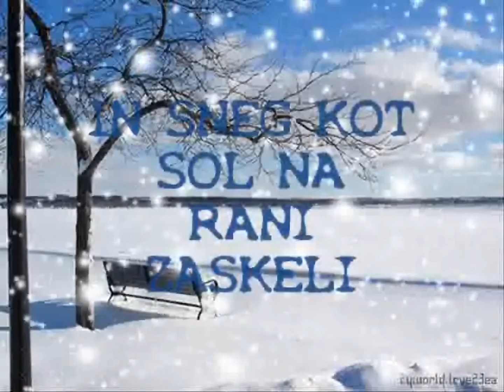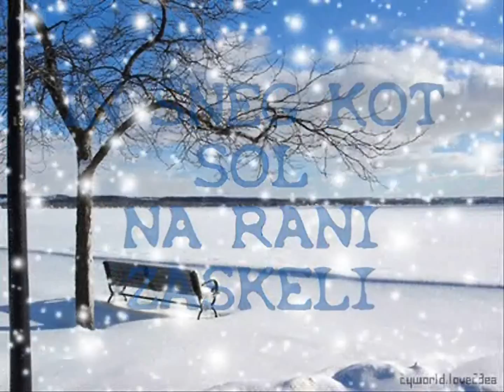Lina Kuduzovic - Zamrznil je čas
Glasba:Aleš Vovk-Raay
Besedilo:Vera Landa
Aranžma:Raay